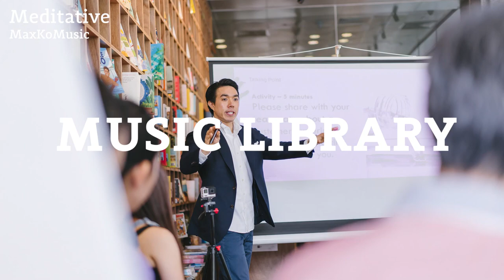Meditative - MaxKoMusic (No Copyright and FREE Music)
Music for Videos that is No Copyright and FREE to use for Content creators.
👍 Give This Video a Like or Dislike!